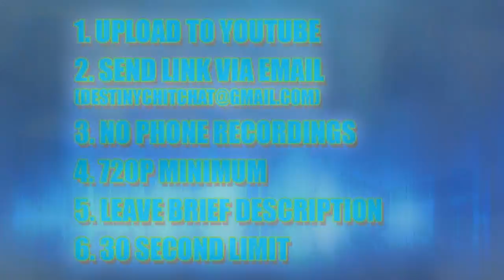Overwatch - Chit's Picks - Episode 9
This weeks episode has the most unique clips in the series thus far. Hope you enjoy.